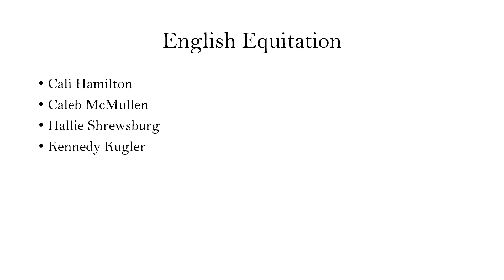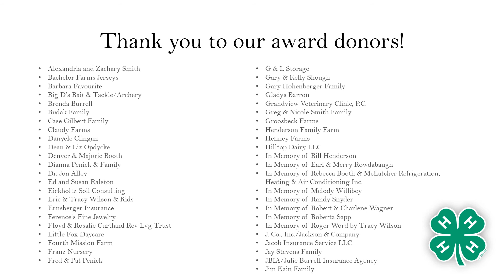2020 H&P English Equitation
Steuben County 4-H Virtual Fair - H&P English Equitation